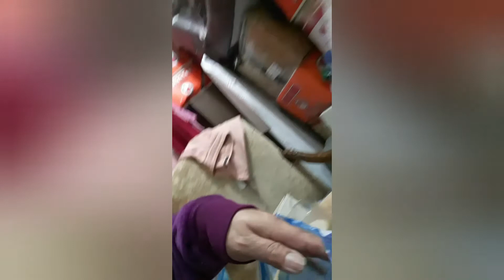Shrimps not expensive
shrimps  offer